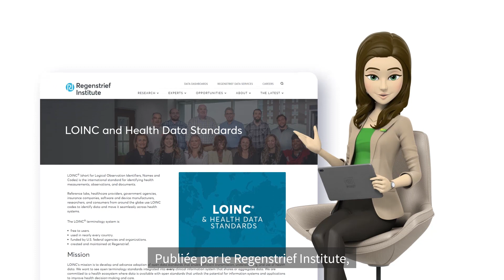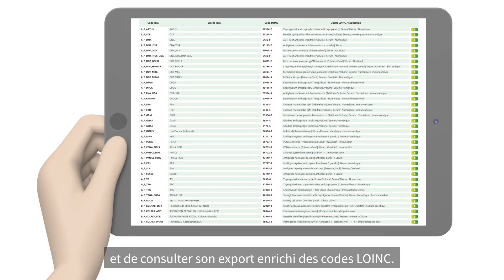Le Ségur en 2 minutes